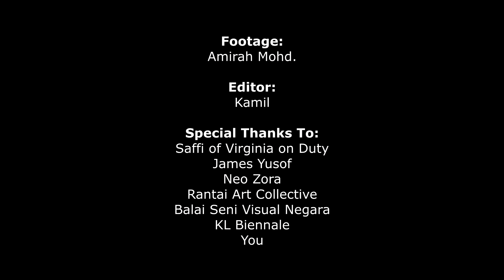MIM - live at Festival Anak Muda, Balai Seni Visual Negara KL (Highlights)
Sedutan peristiwa MIM berpanggung di Balai Seni Visual Negara, KL sempena Festival Anak Muda pada 17 Ogos 2019.

Footage:
Amirah Mohd.

Editor:
Kamil

Rantai Art Collective
Balai Seni Visual Negara
KL Bienalle

Soundtrack:
Reset To Zilch - Quasar